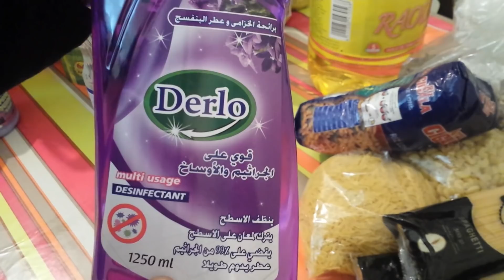اول الشهر هذا شوفو التقدية الي جبت خفيفة عليا وعلى جيبي كيفاش؟؟؟؟ دخلو تعرفو كيفاش تحكمو في المصروف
اول الشهر هذا شوفو التقدية الي جبت خفيفة عليا وعلى جيبي كيفاش
دخلو تعرفو كيفاش تحكمو في المصروف
تحدي المصروف
الاقتصاد في المصروف
تنظيم مصروف البيت
تقسيم الميزانية
تنظيم الميزانية الشهرية
كيف انظم راتبي الشهري
جدول تدبير مصروف البيت
مصروف البيت 1500
تنظيم ميزانية الراتب
اول الشهر هذا شوفو التقدية الي جبت
مشترياتي الشهرية تعالو شوفو الاسعار/خزين البيت /الطلبات الشهرية
مصروف البيت
توفير مصروف البيت
مشكلتي مع المصروف - طريقتي في تنضيم مصروفي
كيفاش نقتاصد
كيداير مع المصروف
التقدية ديال الشهر
مشترياتي الشهرية